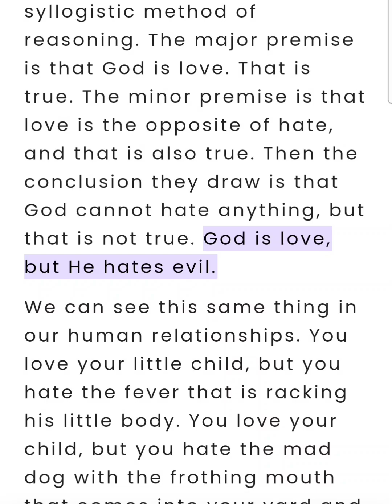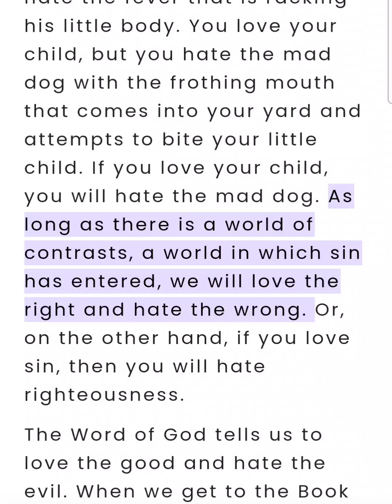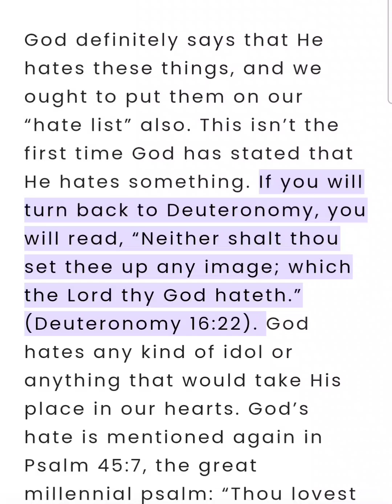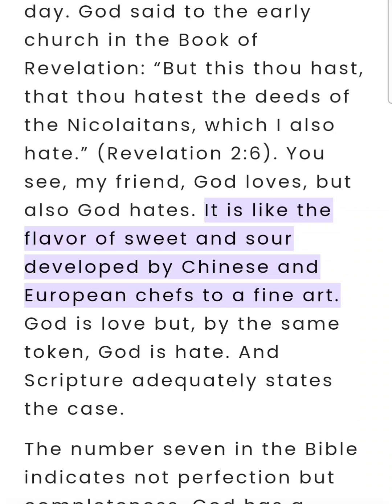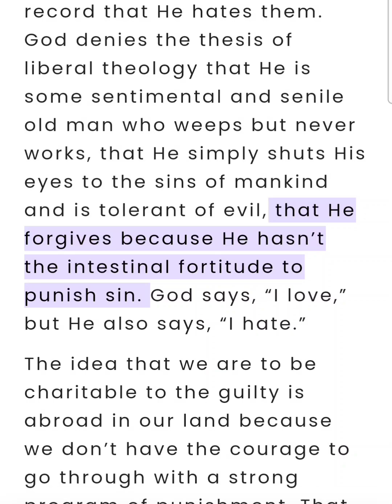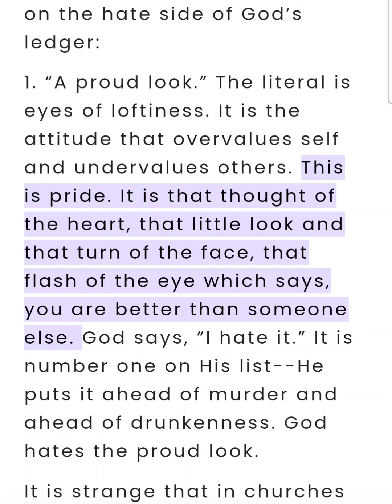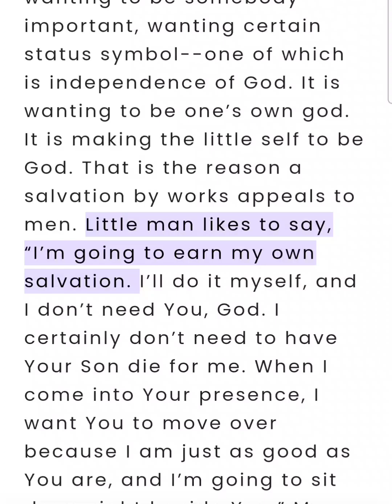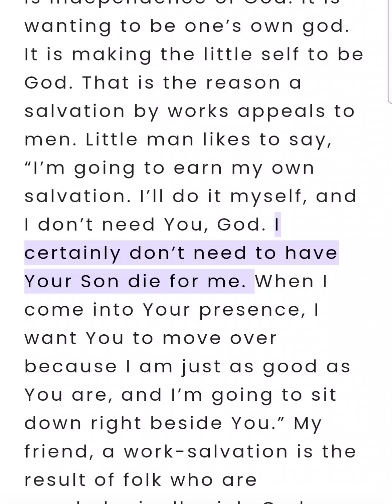Proverbs Chapter 6 (Bible Study) (3 of 5)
Proverbs Chapter 6 (Bible Study) (3 of 5) This is an audio-visual presentation of the material with real-time in-sync highlighting ✝️ 📖